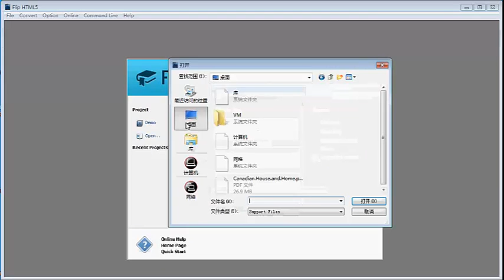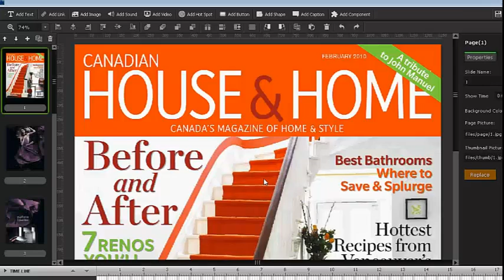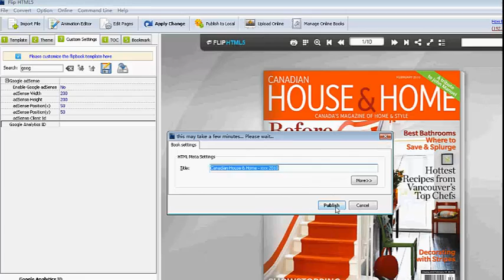A free PDF to flipbook conversion tool by Flip HTML5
Flip HTML5 Soft recently launched a free PDF to flipbook conversion tool which is developed based on HTML5 standard and jQuery. The FlipHTML5 free PDF to flipbook converter allows you to convert PDF to flip book with a rich set of customization options like changing the background image, navigation bar color, even embedding video and audio.